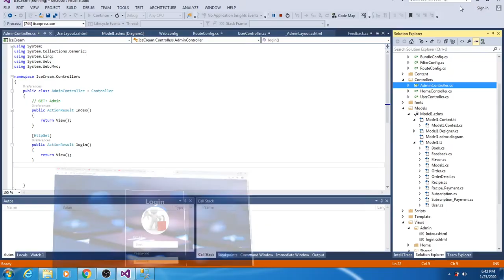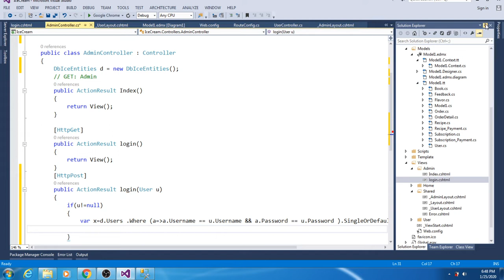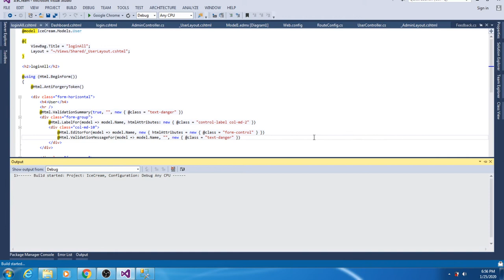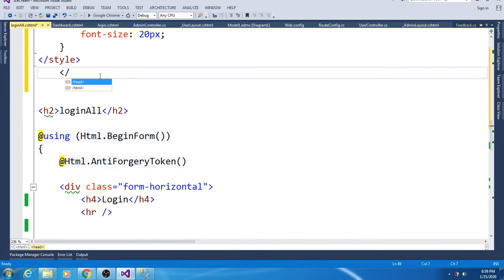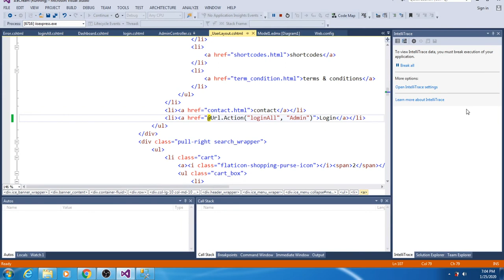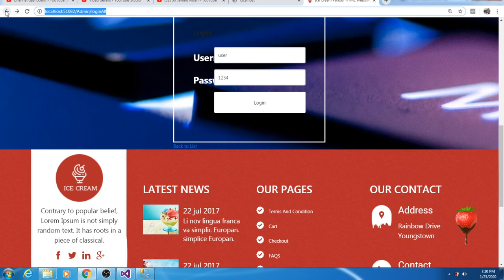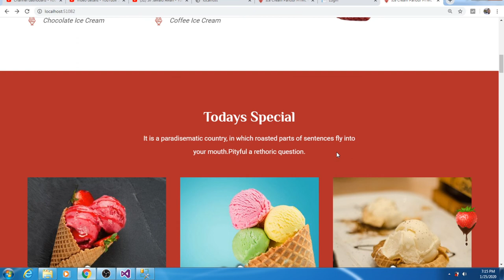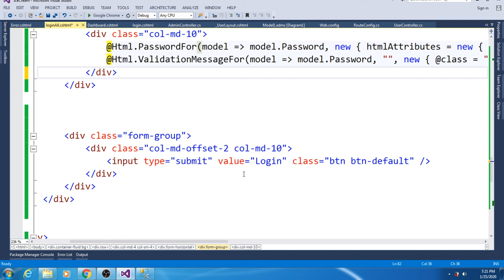4- ASP.NET MVC Ice Cream Parlor Web Application (Login for admin and User)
In this session I create login page by using user type for admin and user. In this software owner distribute his recipe to the registered customer by charging the appropriate fees. Those customers who had registered in the web site are able to see the entire recipe. For unregistered user the page will have following link access but the recipe of the desert will not be activated. He has also written various recipe books for the deserts and ice-cream and now he wishes to sell this book online through his website.
He also want the user to provide their own new recipe if it is selected then the user will get the prize money decided by the admin as well as the participation certificate from the shop. The name of the candidate will be enlisted in the Home Page of the Website in one section under the top recipe column.
The Database First Approach provides an alternative to the Code First and Model First approaches to the Entity Data Model. It creates model codes (classes, properties, DbContext etc.) from the database in the project and those classes become the link between the database and controller.